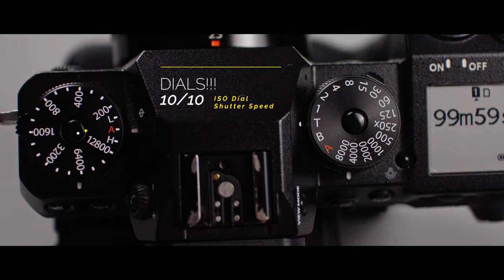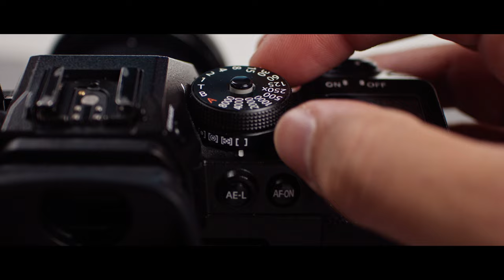4 THINGS YOU are gonna miss upgrading to X-H2s | Canon EOS-M 3K Video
This is just a FUN video to test out my studio lights in my home studio.
I'm not hating on the X-H2s, but unfortunately, these 4 points are things I would actually miss if I ever upgraded to the X-H2s.

- Canon EOS M: 3k (2912 x 1260) 10 bit | CinemaDNG Lossless | Phantom Utopia Lut.
- Canon 22mm F2 stm
- Kit lens 15-45mm F3.5-5.6 IS STM

Budget Editing gear:
- Mac mini M1
- Type-C Docking Station
- iPad Pro 2018 256SSD
- Elgato Capture 4k
- RK71 Gaming Keyboard Wireless, 71 Keys, RGB, Illuminated LED Backlit